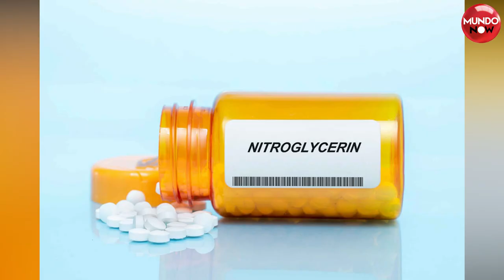Inventores Aterrados por sus Propias Creaciones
¿Alguna vez has oído de genios que terminaron temiendo sus propias invenciones? Este video te sumerge en las sorprendentes historias de inventores icónicos que lamentaron profundamente sus propios descubrimientos. Viaja con nosotros a través de cuentos de remordimientos y reflexiones que surgen de innovaciones revolucionarias y la cara oculta del progreso humano. Desde avances tecnológicos hasta saltos científicos, este recorrido por las sombras del ingenio humano te dejará con importantes reflexiones sobre el poder y las consecuencias de la invención. No te pierdas este emocionante viaje a través de la genialidad y sus inesperados efectos secundarios.